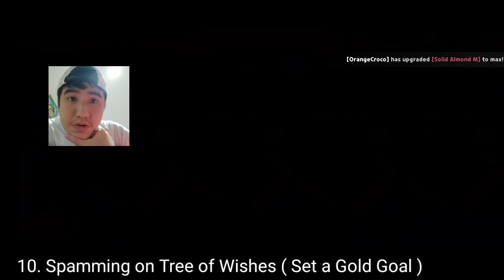My F2P Management & F2P Daily Routine | CookieRun Kingdom Guide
Step by Step what to do daily F2P
1. Collect Thank You Package at shop
2. Collect Daily Gift at Gacha Tab
4. Collect at Fountain and Cookie houses
5. Doing Ballon Dock
6. Finishing all needs on Train Station
7. Finishing Bounty
8. Using Arena Ticket
9. Doing Production
10. Spamming on Tree of Wishes
11. Topping and EXP Farming with stamina
12. Send Gift to your Friends and vice versa
13. Back to step 4 and start again